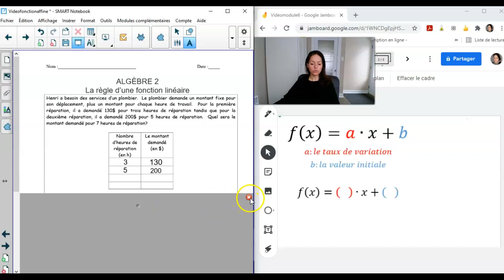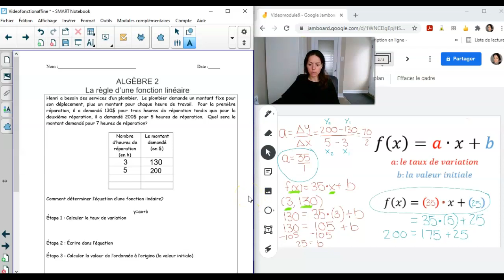4 CST Module 6: Déterminer l'équation d'une fonction affine